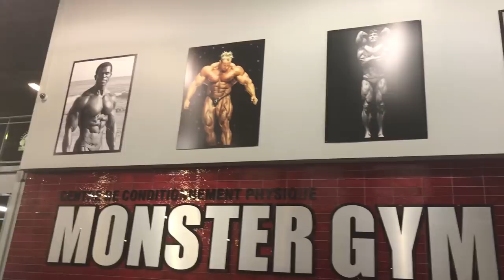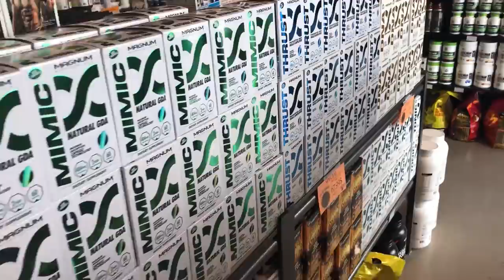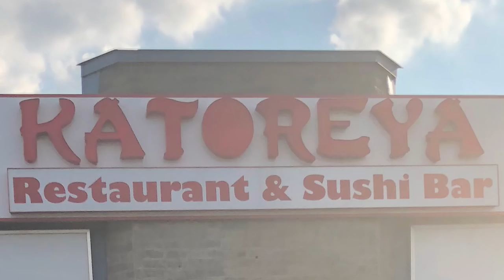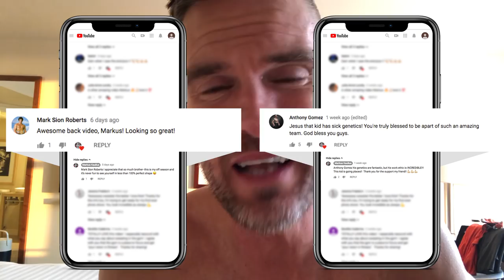I ALMOST GOT IN A FIGHT - Montreal VLOG Part DEUX of 2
In Part 1 of this 2 part VLOG of my trip to Montreal, I showed the sexiest spa I've ever been to, ate a ton of great food, killed some workouts and did business with some amazing humans.

In this video, I let my hair down a bit (LOL)!
Phenomenal workouts, business presentations, some of the beauty & ugliness of Montreal and so much more!

I love feedback, so please let me know what you thought of this video.   What did you like about this one?   What did you not like?

To get you sweatier than you’ve ever been, plus looking younger and preventing injury: